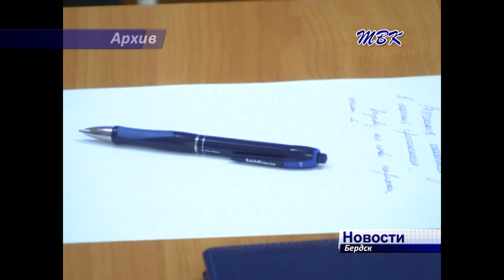Новосибирский областной суд рассматривает апелляцию бердчанина Валентина Ручимского